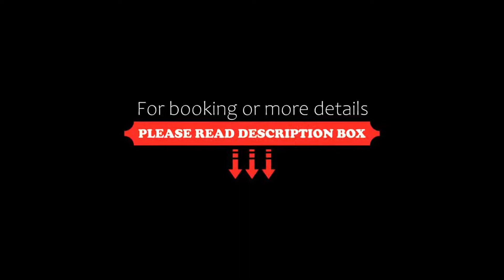Burn Hall Hotel Sure Hotel Collection by Best Western, Huby, United Kingdom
About Property:
Set in 8 acres of parkland, and surrounded by North Yorkshire countryside, Burn Hall offers 2 stylish restaurants, a modern bar and comfortable bedrooms. There is free parking and free Wi-Fi.
The traditional rooms at Burn Hall each have a private bathroom with free toiletries. Rooms also feature a flat-screen TV, tea and coffee facilities and a work desk. Some rooms have scenic parkland views.
The popular restaurants serv...
Property Type: Hotel
Address: Tollerton Road, Huby, YO61 1JB, United Kingdom
Searching For
1. Burn Hall Hotel Sure Hotel Collection by Best Western - Huby - United Kingdom
2. Burn Hall Hotel Sure Hotel Collection by Best Western - Huby - United Kingdom Address
3. Burn Hall Hotel Sure Hotel Collection by Best Western - Huby - United Kingdom Rooms
4. Burn Hall Hotel Sure Hotel Collection by Best Western - Huby - United Kingdom Amenities
5. Burn Hall Hotel Sure Hotel Collection by Best Western - Huby - United Kingdom Offers and Deals
Audio Credit:
Track Title: Blank Slate
Artist: VYEN